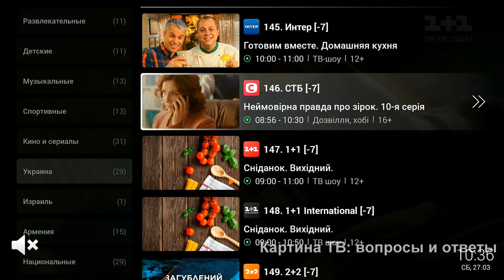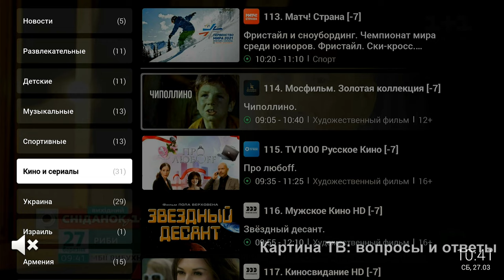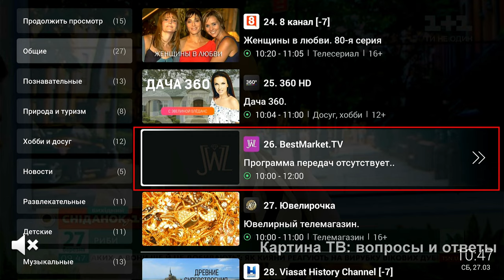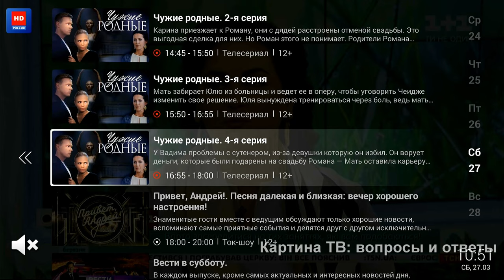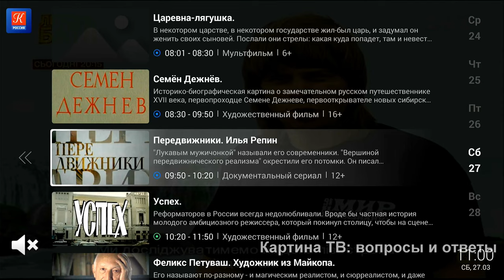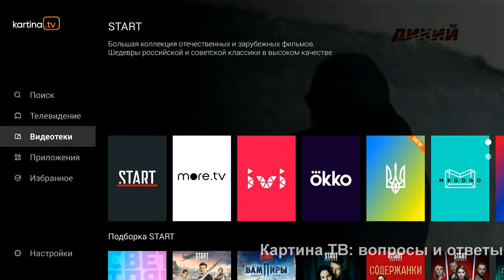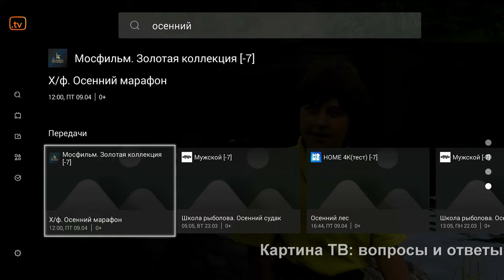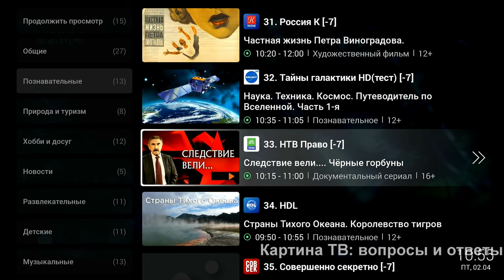Управление приставкой Comigo Quattro. Новый интерфейс. Картина ТВ: Вопросы и ответы.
Оглавление:
3:16 - Как вывести на экран программу передач?
3:35 - Что такое "Разделы" в программе передач?
5:30 - Принцип управления приставкой Comiqo Quattro. (Как легко его понять?)
6:35 - Что обозначают цифры в скобках  после названия канала?
8:40 - Как перемещаться по списку программы передач?
11:28 - Что обозначают зелёные кружочки под названием передачи в программе?
12:00 - Про задержку вещания. Что это такое?
13:30 - Что означают цифры (например: (-7) или (-8)) после названия канала?
15:35 - Если стоит задержка вещания, могу ли я смотреть вечерние передачи днём? Нужно ли при этом снимать задержку вещания?
17:20 -  Как пользоваться Архивом?
18:55 - Про красные и синие точки (Функция "Телетека"). В чём их функциональное отличие друг от друга?
19:37 - Почему иногда приставка переводит трансляцию на другую передачу или возвращает к началу.  Что делать?
25:00 - Как перейти в программу передач за предыдущие дни?
26:19 - Кнопка "Пауза".
26:45 - Перемотка рекламы по минутам.
29:45 - Перемотка рекламы по секундам.
30:50 - Функция кнопки "MENU".
32:00 - Функция "Поиск" - что этот такое и как им пользоваться?
37:50 - Самый простой способ управления приставкой с помощью цифр на пульте.
41:00 - Второй самый простой способ управления нажатием кнопки переключения каналов.

Друзья. Поводом для создания данной инструкции стал мой звонок в службу технической поддержки Картины ТВ. Наши техники из Германии поведали мне, что очень много звонков поступает  к ним от клиентов именно с этим вопросом. Приставка Comigo Quattro на рынке уже много лет. Она больше популярна в Европе, но и в США так же имеет хождение. Много лет её интерфейс не менялся. Все обновления и прошивки носили не глобальный характер. Но совсем недавно, в одно утро, всё изменилось. Пришла новая версия и, установив её,  пользователи получили совершенно новое управление. Для кого-то это стало шоком. Люди консервативны. Новый пульт от телевизора для многих - беда.
Уверен, что данное руководство снимет все вопросы.
Причём, рассчитано оно не только для тех, кому сложно разобраться с новинками технического прогресса, но и докам, которые вроде бы знают всё. Думаю и они откроют для себя что-то новое.
Пишите ваши комментарии. Задавайте вопросы. Будет интересно. У нас огромные планы и вас ждёт много сюрпризов.
С уважением
Юрий Тенман.